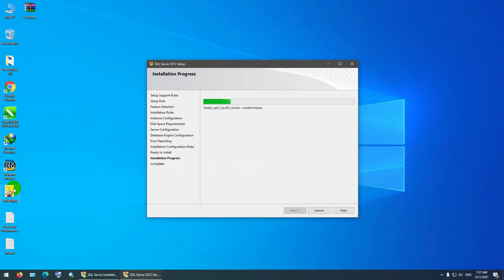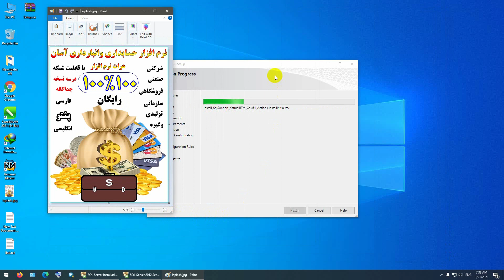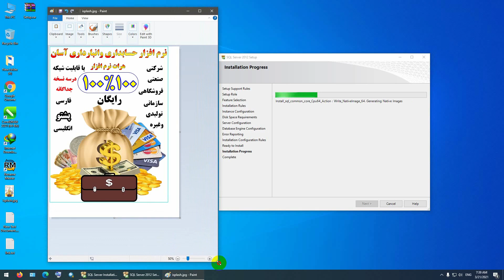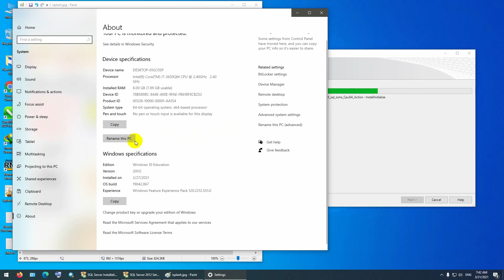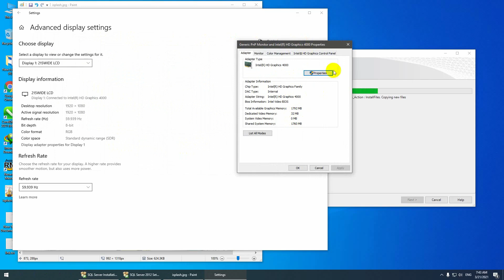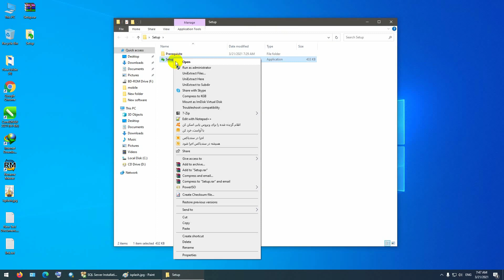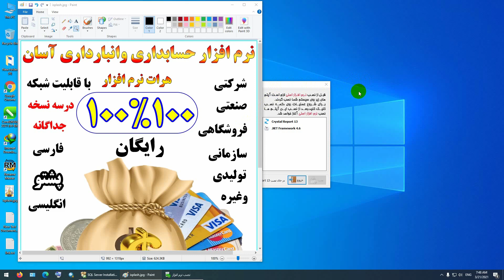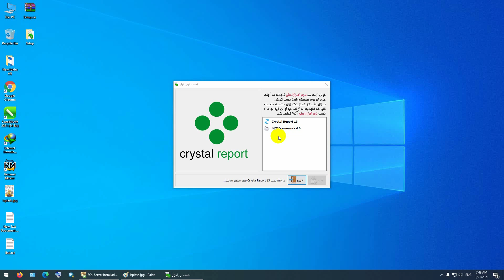نرم افزار حسابداری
درس دوم
دانلود رایگان حسابداری وانبارداری آسان ساخت هرات نرم افزار
امكانات حسابداري آسان هرات نرم افزار:
* امكان فعال كردن محاسبه 3 درصد ماليات برارزش افزوده در فاكتور
* امكان استفاده چندين كاربر در شبكه براي ثبت فاكتور فروش
*امكان ثبت بدون محدوديت مقدار در فاكتور خدمات
*پشتيبانگيري اتوماتيك برنامه پس از خروج از نرم افزار بدون بك آپ گيري
* نصب بدون محدوديت نرم افزار آسان هرات نرم افزار برروي هرتعداد كامپيوتر
*داشتن كارت سفارش خريد بدون نياز به فاكتور
دخل وخرج - هزينه - خدمات - فاكتورخريد و فروش
* چاپ برروي كاغذ A4 به صورت   عمودي
*امكان صدور فيش با ابعاد كوچك براي مشاغل پر فروش بدون نياز به دادن فاكتور به مشتري
* امكان تفكيك بودن خريدار وفروشنده درليست مشتريان با جستجوهاي پيشرفته
*امكان صدور فاكتور خدمات براي مشاغل خدماتي به صورت سند
*امكان فعال سازي وغير فعال كردن تخفيف در چاپ فاكتور و تنظيمات پيشرفته در آسان هرات نرم افزار
*امكان رمز گذاري براي دسترسي هاي متفاوت كاربران
*امكان ثبت حواله هاي اينترنتي از طريق حسابهاي بانكي
* امكان ثبت قيمت كالا و خدمات براساس پول در فاكتور
*امكان نمايش و غير قابل نمايش بودن بدهي قبل